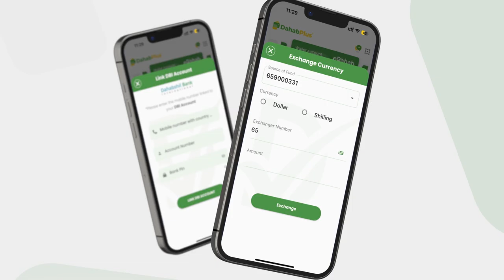Agaasime Carabey ''Waxaa la rabaa in ummadda aan ku jiheyno in Itoobiya ay tahay cadowgeena''.